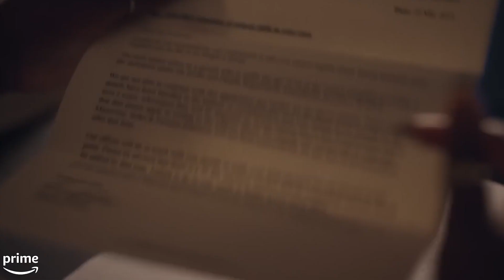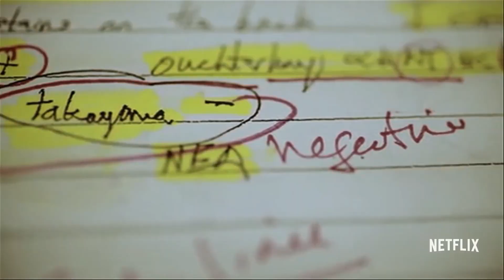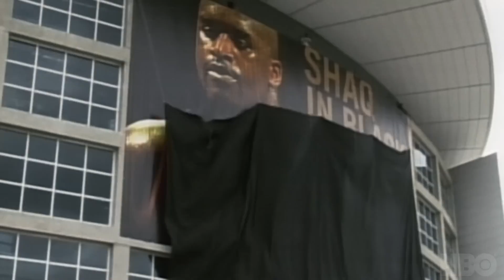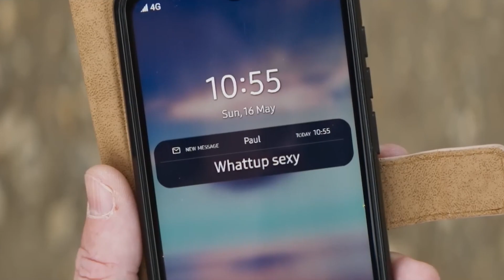Top 10 New Web Series On Netflix, Amazon Prime video, HBO MAX - 2022 |Best New Released Web Series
Every week brings a new set of must-watch shows to the various streaming services.Whether you’re looking for something to binge on your own, or a series to watch with the whole family, there’s something for everyone.

Hey guys, welcome to your entertainment channel Netflix Tops, where we will tell you about the top rated movies and series on Netflix and subscribe to our channel for more amazing videos. So, grab your popcorn and stay with us till the end of this video because today's video is going to list down the Top 10 New Web Series on Netflix,Amazon,HBO. So, let’s get started!

Can anyone really do the role justice when following in the footsteps of Christina Ricci? Jenny Ortega hopes to do just that as she stars as Wednesday Addams, the dark daughter from The Addams Family. A coming-of-age supernatural horror, Wednesday centers around its title character, a fiercely smart, sarcastic, morbid teenager who gets caught up in a murder investigation while trying to deal with the typical trials and tribulations of high school.
From the mind and experience of Abby Ajayi comes the soapy new series Riches, a thrilling and dramatic love letter to Black London. Riches shows off the opulence of the Richards family, as portrayed by the incredibly talented Deborah Ayorinde, Sarah Niles (Ted Lasso), and CJ Beckford, as they navigate their empire. Cleverly following the exploits and ambitions of this wealthy and stylish family,
It was a ripped-from-the-headlines story that flew under the radar of public consciousness when it first occurred: novelist and aspiring local politician Michael Peterson discovered his wife Kathleen lying at the bottom of the stairs in their Durham home. Theories swirled around the possible culprit or cause of her death, some of them seeming as improbable as they were outlandish at the time.
Based on the novels by Anthony Horowitz, Alex Rider is a British spy thriller about our titular character (played by Otto Farrant), who is recruited by MI6 to infiltrate places others can’t. The catch? He’s only a teenager. His role sees him attending a controversial academy for kids of the ultra-wealthy. Though the premise might sound a little cheesy, Alex Rider is surprisingly sophisticated,

Topics covered:

Top 10 Netflix Action Series
Top 10 best web series
Top 10 Best Netflix Original Series Of All Time
Netflix web series List
most watched web series on netflix
New hollywood web series
best web series 2022
top web series 2023

Mostpopularnetflixmovies#Mostwatchedmovies